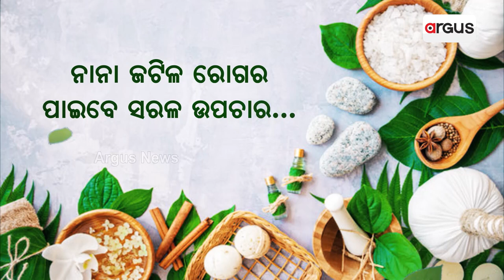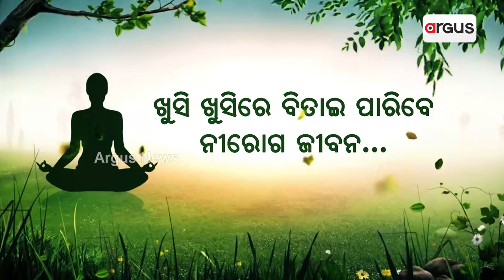ଟ୍ରେନ ଧକ୍କାରେ ଭଉଣୀର ମୃତ୍ୟୁ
ଆଜି ସାରା ଦେଶ ପାଳୁଛି ଆଜି ନୂଆ ବର୍ଷ । କିଏ ଭୋଜି ଭାତ କରୁଛି ତ ଆଉ କିଏ ନାଚ ଗୀତରେ ମସଗୁଲ । ଆଜି କାହା ପାଇଁ ଖୁସିର ଦିନ ତ କାହା ପାଇଁ ଦୁଃଖର ଦିନ । ସେମିତି ଆଜି ଏକ ଘଟଣା ଘଟିଯାଇଛି । ଯାହାକୁ ଦେଖିଲେ ଆପଣଙ୍କ ଛାତି ଭିତରେ ଦୁଃଖର ଲହରୀ ଖେଳିଯିବ ।